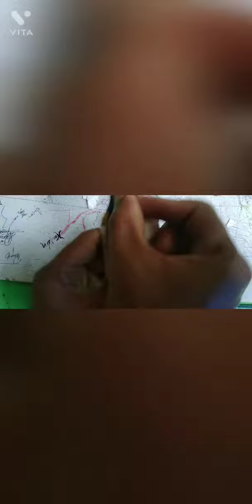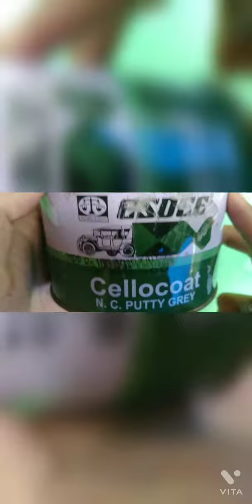PIAGGIO AUTO MINIATURE MODEL FRONT PORTION MAKING VIDEO ⚙/ Part 1 / VP AUTOMOBILE'S MINIATURE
1.Ship In Bottle

2. Kondody Body Private Bus Back Portion

3. Mahindra Jeep Fj 470 Making/ PART-1/

4. Kerala Timber Lorry

5. Komban Dawood Bus Miniature

6. Private Bus Front Portion Making

7. Piaggio Auto Front  Making/ PART-1/

8.  Piaggio Auto/ Miniature Model Making

9. Piaggio Auto Miniature Making/ PART-2/

10. Mahindra Jeep Fj Making Video/PART- 3/

11. TATA Ace miniature making video

12. Simple INVENTION

13. Miniature KSRTC Bus front cowl making

14. Mahindra major jeep miniature model

😊  Komban tourist bus top light making

😊  Tourist bus miniature BUMPER making

😊  Komban front mirror making video

😊  Zedone bus front portion making

😊  Komban bus front glass making

😊  Miniature bus tyre making

😊  Handmade Lambretta auto

😊 Private bus miniature making video

😊 Tata Ace Modified Miniature Making Video

😊 NATIONAL PERMIT LORRY CABIN MAKING

😊  Ashok Leyland Lorry Making Video
       PART- 2

😊 Ashok Leyland Miniature model PART- 3

😊 Ashok Leyland Miniature Model PART-4

VP AUTOMOBILE'S MINIATURE
bus making
tata ace
how to make bus
miniature bus
bus miniature
bus model making
miniature bus making
miniature lorry